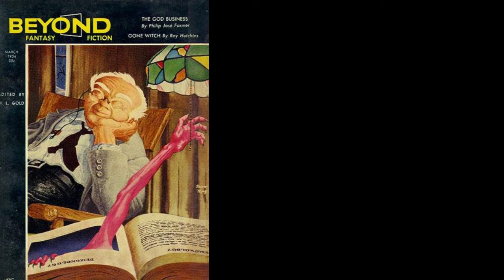The God Business - Philip José Farmer (Novella)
"The God Business" by Philip José Farmer
Genre: Science-fiction
Original publication: Beyond Fantasy, March 1954

Synopsis:

When a mild-mannered college professor declares himself a god and takes over an Illinois town, declaring it his own Garden of Eden, what can be done? Especially when bullets and bombs refuse to explode and every man sent in to end the crisis doesn't return? Armed with only a tank of water, Daniel Temper set out to take back his town, talk sense into his old professor and remove the source of his power.